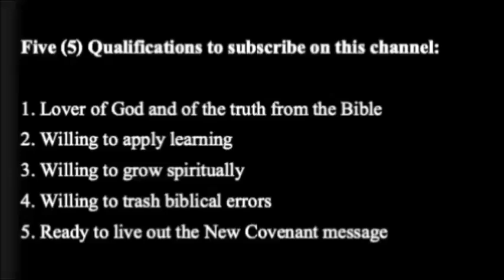HERMENEUTICS Video #2 Orientation & Introduction-2